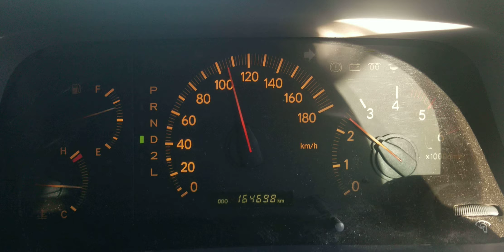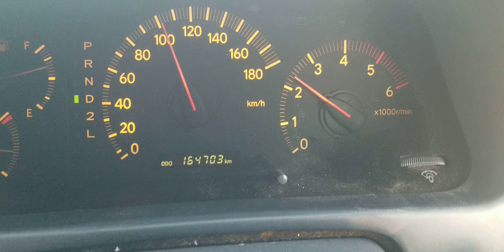Toyota Granvia/Hiace Q 4WD turbo diesel 1KZ-TE, KCH16